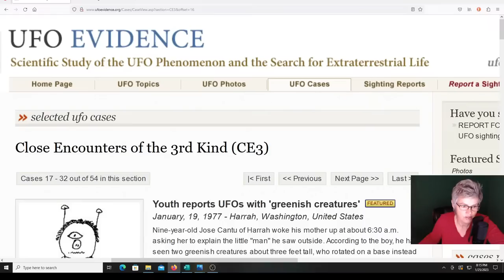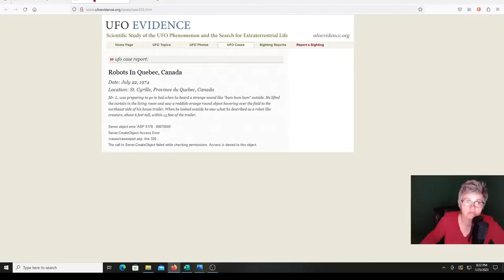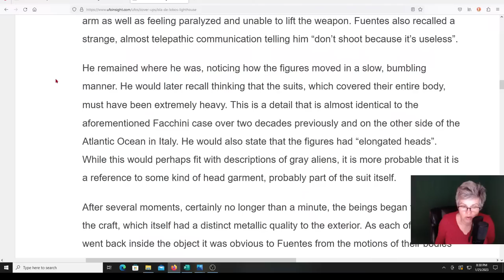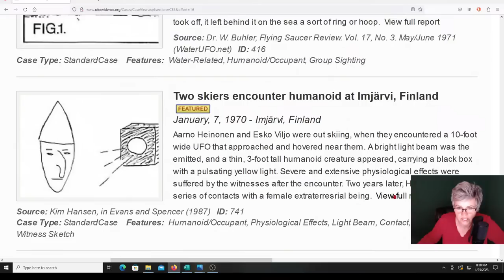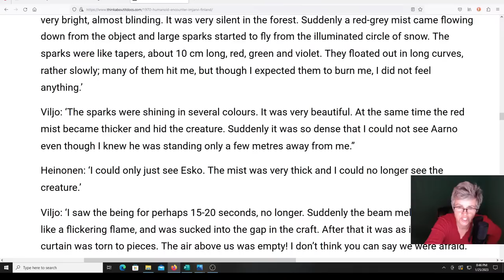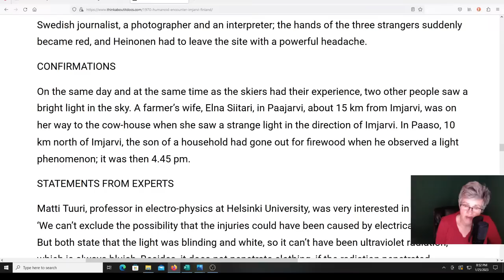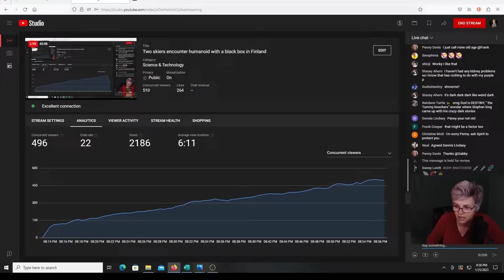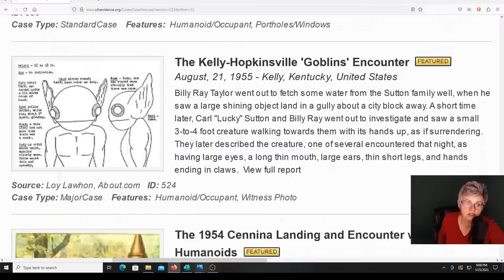Two skiers encounter humanoid with a black box in Finland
There are no shortages of UFO sightings and beings around the world. We will look at more sightings from around the world this evening.